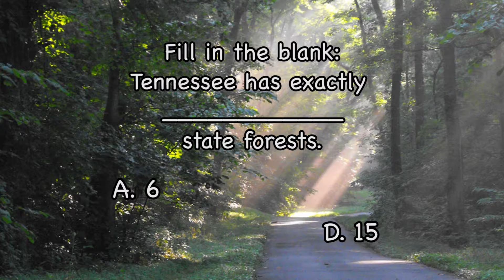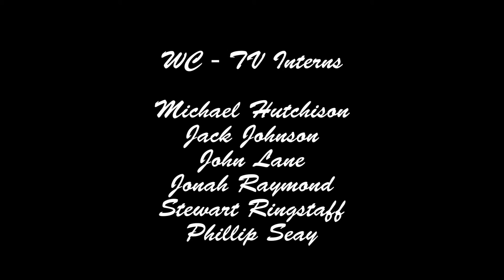It's About You - "Holiday Events" (2016)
It's About You - "Holiday Events" (2016). With Host, Kerri Hudson. Guest: Laurie Kamunen. Presented by the Williamson County Parks and Recreation Department.